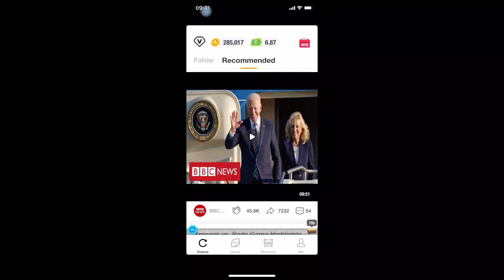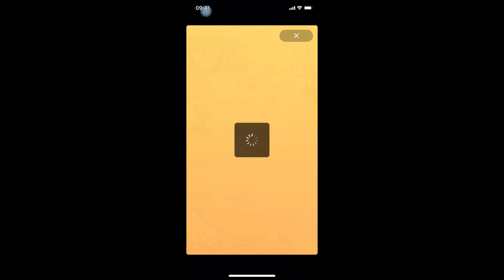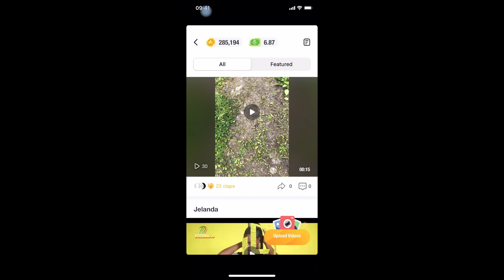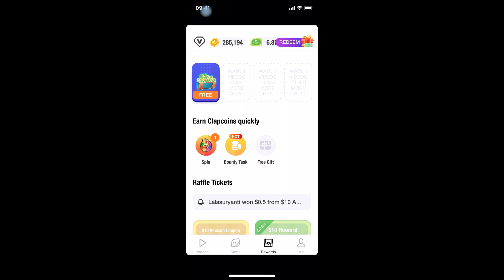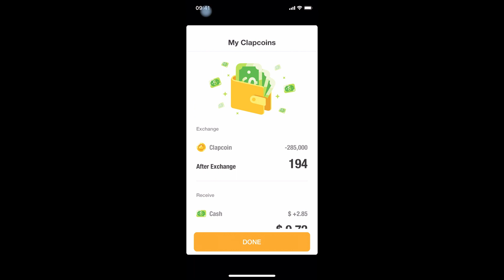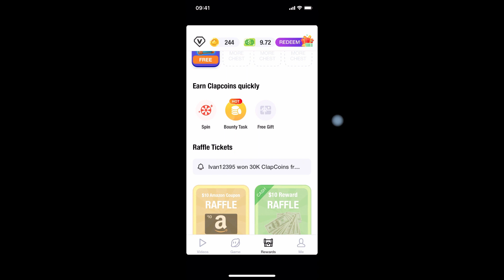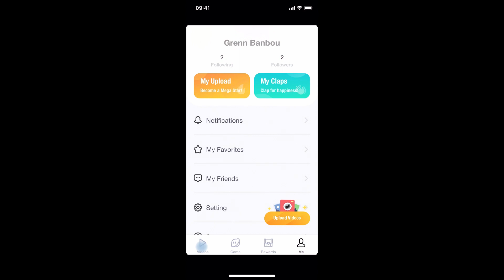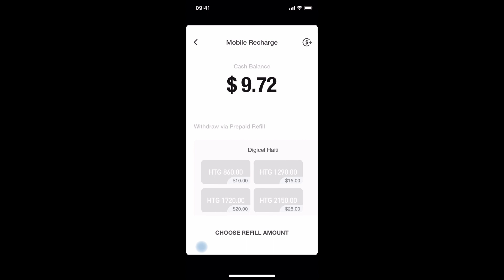KOMAN OU KA FE LAJAN LE W GADE VIDEO E POSTE VIDEO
CLIC CLAP SE YON APPLICATION
KI PEMET OU GADE ET POSTE VIDEO, LEW GADE YON VIDEO
SOU CLIP CLAP OU RESEVWA CLAPCOINS KE KA KONVETI AN VRAI LAJAN KE OU KA TRANSFERE SOU KONT PAYAPAL OU, OUBYEN TRANSFERE EN MINUTE SOU TELEFON.
OU KA ENSKRI AK KOD GRENN BANBOU KI SE:
LES REGLE DE BASE DU CINEMA TELECHAJE
POU JWENN APLIKASYON MONATAJ VIDEO SOU TELEFON OU TANKOU
📏📏 power director
📏📏 viva video pro
📏📏 filmora go
san okenn tag le wap fe montaj
ekri nou sou fe Facebook e chwazi aplikasyon ou  vle a
nan mesaj akey la.
AK LIV SOU SINEMA
📏📏 Les regles de base du cinema
KONEKTE AK NOU SOU LOT REZO SOCIAL YO

FASON OU KA EDE NOU
Ou ka fe yon don si utip oubyen tpee
UTIP

Les video concernant les tutoriels sur des logiciel il faut aller sur les site officiels pour les télécharger.
©LES DROITS SUR NOS VIDEO
Tout les video sur notre chaine nous appartient
Ils ont été créer soit a des fin educative ou partage de connaissance culturelle
On ne diffuser pas de contenu de d’autre chaine sur notre chaine.
PROBLEME LIE A NOS IMAGE OU SON
si vous pensez il y a quelques chose qui ne vous pleut pas, une image ou un son
Qui vous appartient n’hésitez pas nous contacter par email

Tout les musiques utiliser dans nos video sont des musique libre de droit
Ou des entreprise tierce que nous acheter les droit que nous avons pas besoin
De mettre leurs nom dans la description
 ©MUSIQUES DE GRENN BANBOU PROD
Nos musique par notre production
Que vous pouvez consultez sur notre site web

IMAGES
Certaine image viennent de

CHAINE
Nos deux chaine partenaire sont

[error]
[haiti]
[apprann]